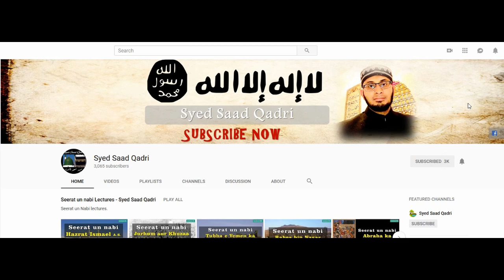Hazrat Dawood AS ki Khas Dua